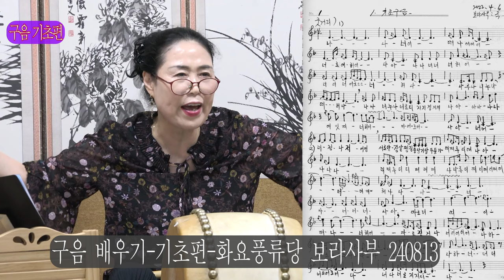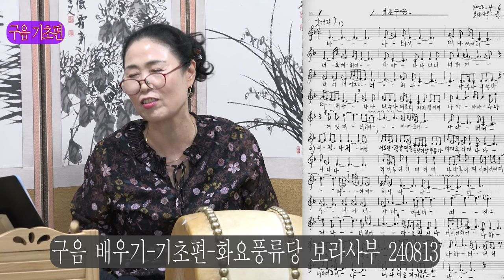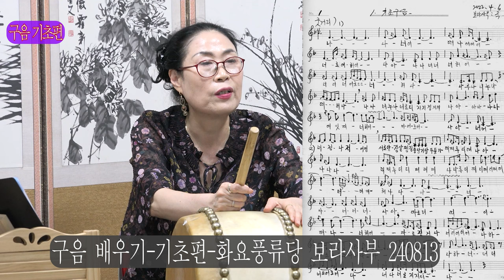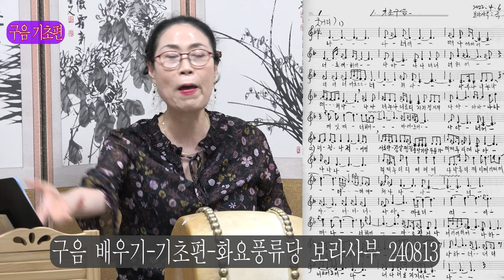구음 기초편 배우기 화요풍류당 보라사부 남궁성례종로 낙원동 풍류당 010 8885 2232